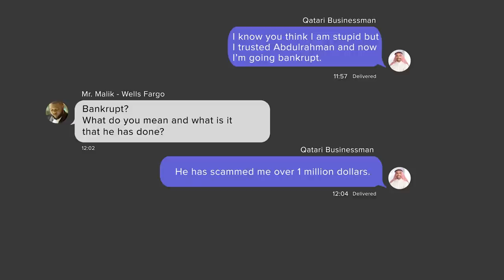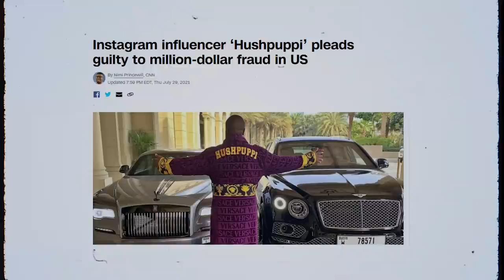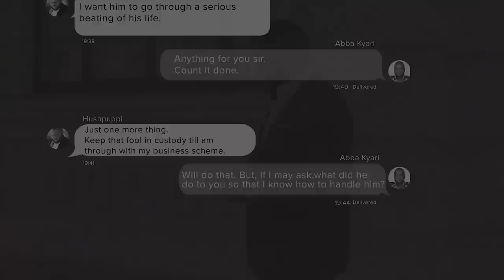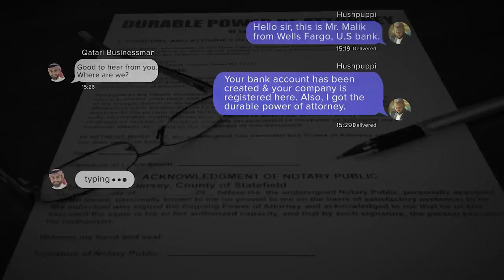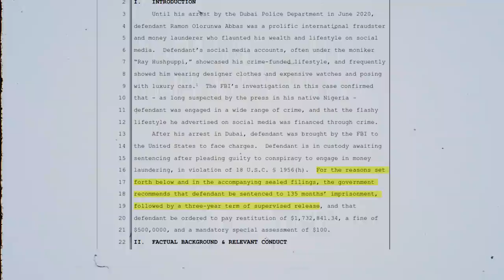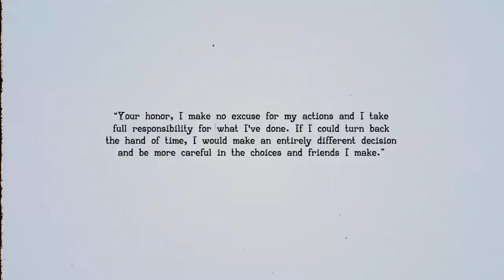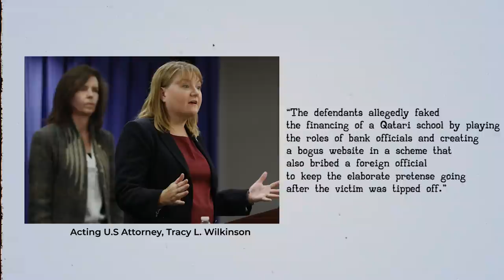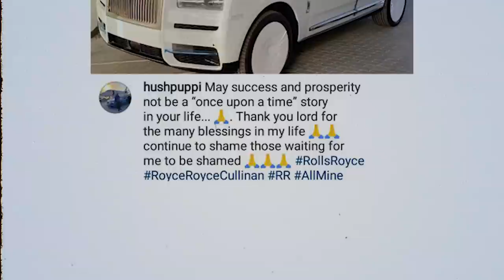Hushpuppi Documentary 2024: Details of Hushpuppi Plea Bargain & How the Lawyers Screwed Him (EP 6)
In Convict,  find out the details of the plea agreement that Hushpuppi was presented with, how the prosecution went against their deal, and what is next for Hushpuppi and his crew.

It was the end of the road for the Billionaire Gucci Master as the US courts sentenced him to 11 years in prison.  But there is more...

⚖️💥 Hold on tight as we unravel the legal labyrinth in this explosive episode of the Hushpuppi Documentary. The spotlight is on Hushpuppi's trial, and the suspense is real! 🕵️‍♂️✨

Join us as we dissect the details of Hushpuppi's plea bargain, a game-changing moment in this gripping saga. How did the lawyers play their cards, and what led to this surprising twist? 🃏🔓

Get ready for a legal showdown unlike any other, where every move is critical and every revelation keeps you on the edge of your seat. This is the Hushpuppi story you've been waiting for! 🎬🌟